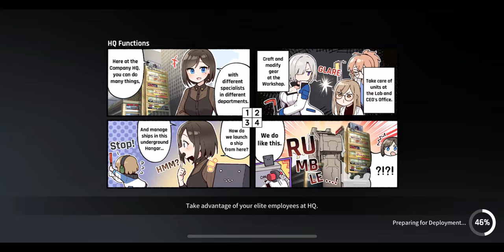CounterSide: Six Wings Vs Fenrir ! Kim Hana's Talent Cultivation Challenge 4: Full Auto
What's up Fellow CEO's! Here's another one of my comps I came up with that can get through this challenge mission with a three medal completion. Hope this helps.